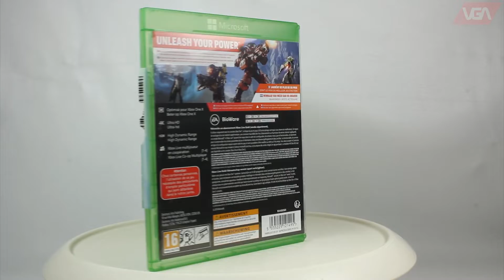Anthem Xbox One ( 2019 )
Anthem is an online multiplayer action role-playing video game developed by BioWare and published by Electronic Arts. The game was released worldwide for Microsoft Windows, PlayStation 4 and Xbox One on February 22, 2019.

Set on an unnamed planet, players assume the role of Freelancers, heroic adventurers who wear powerful exosuits to defend humanity from the threats beyond their cities' walls. The game's title refers to the Anthem of Creation, a powerful and mysterious force responsible for most of the extraordinary technology, phenomena, and threats in the world. In the main narrative, the player's Freelancer is tasked with stopping the villainous Monitor from seizing control of the Anthem.

Anthem received mixed reviews from critics, who criticized it for its grind and shallow gameplay, technical aspects, and story, although its combat, flight controls, and visuals received some praise. Despite some positive sales achievements, the game failed to meet commercial expectations. Although BioWare announced in February 2020 that they would be reinventing the core gameplay of Anthem as part of a long-term plan, all future development was ceased in February 2021.

A famed Freelancer named Haluk rallies an army of Freelancers to enter the Heart of Rage and deactivate the Cenotaph. Among them is the player's unnamed character, a rookie undertaking their first mission. Accompanying them is Faye, Haluk's Cypher. Shortly into the mission, all the other Freelancers are killed, prompting Faye to call a retreat, with the player evacuating a wounded Haluk. The resounding failure causes people to lose faith in the Freelancers, whose ranks are decimated. Two years later, the player has settled in Fort Tarsis, a frontier city between the Heart of Rage and Antium, Bastion's capital. Partnered with a young Cypher named Owen, they make a living completing modest Freelancer contracts for the locals. Owen aspires to be a Freelancer, despite his psychic abilities being a hindrance to piloting a Javelin.

An agent of Corvus named Tassyn hires the player to locate a spy who went missing while undercover with a smuggling gang called the Regulators. At a devastated Regulator hideout, they encounter a Dominion leader called the Monitor. The Monitor is a powerful Cypher, a skilled Javelin pilot, and participated in the assault on Freemark that created the Heart of Rage. The Monitor executes Tassyn's spy and takes a Shaper relic that they were hiding. Tassyn surmises that The Dominion is collecting relics for another attempt to reach the Cenotaph, and rehires the player to reach the Cenotaph first. She also notes that Haluk and Faye have spent the past two years developing a new plan to deactivate the Cenotaph, recruiting the pair to Tassyn's mission.

Faye and Haluk believe that the only Javelin able to survive the Heart of Rage is General Tarsis's legendary Javelin of Dawn. Within her tomb, the player's obtains Taris's signet, which acts as a key to the Fortress of Dawn- the site of her last stand and the Javelin of Dawn's resting place. At the Temple of Dawn, the player is challenged by trials of skill and resolve. After reenacting the last stand, an apparition of General Tarsis declares the player to possess the qualities of a Legionnaire of Dawn and grants access to her Javelin. Before the player can take possession of the Javelin of Dawn, their own Javelin freezes up. Owen appears and takes credit for sabotaging their Javelin so he can take the Javelin of Dawn for himself. He plans to accept The Monitor's offer to spare Fort Tarsis in exchange for assisting him with the Javelin of Dawn, and accuses the player of keeping him from his dream to be a Freelancer. Before Owen leaves in the Javelin of Dawn, Faye scans its unique shielding module, the Shield of Dawn, hoping that it can be duplicated so the player can enter the Heart of Rage with their own Javelin.

Haluk and Faye succeed in building a copy of the Shield of Dawn, but are unable to activate it. At the same time, Tassyn arrives to announce that the Dominion are nearing the Heart of Rage. Tassyn reveals that she hired the player at Faye's own request in order to replace Haluk's role as a Javelin pilot. Upset, Haluk flies his Javelin to the Fortress of Dawn to find a way to activate the Shield of Dawn, but is ambushed by the Dominion. The player arrives to find that Haluk was saved by Owen, who apologizes for his betrayal. As a peace offering, Owen gives up his own Shield of Dawn before leaving.

After activating the Shield of Dawn on their Javelin, the player returns to the Heart of Rage, with Faye and Haluk providing remote support. The player discovers that the Monitor has built a conduit to merge with the Anthem, and is forced to fight him. After the Monitor dies, Faye uses her powers to deactivate the Cenotaph and close the Heart of Rage.